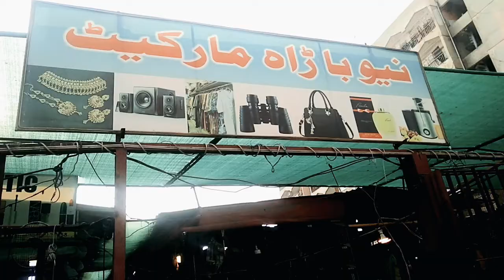baarha market sadar karachi💓😊